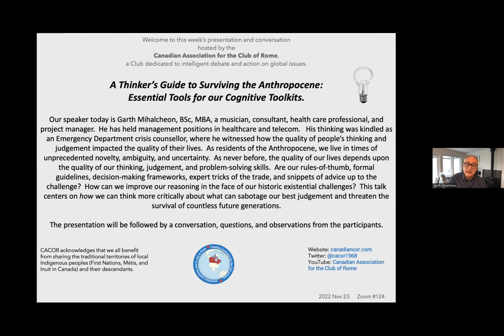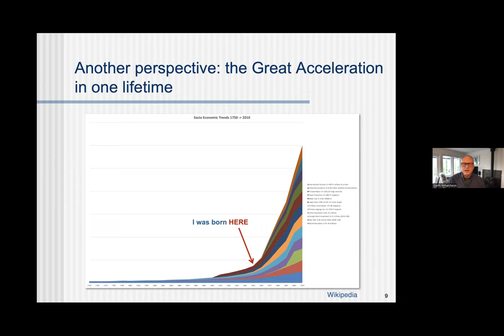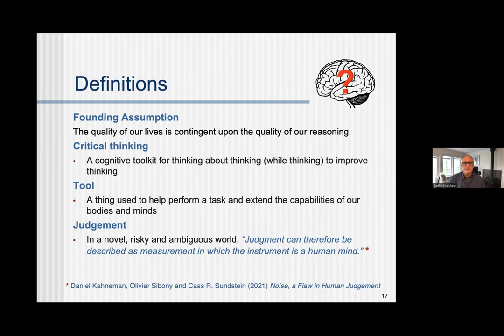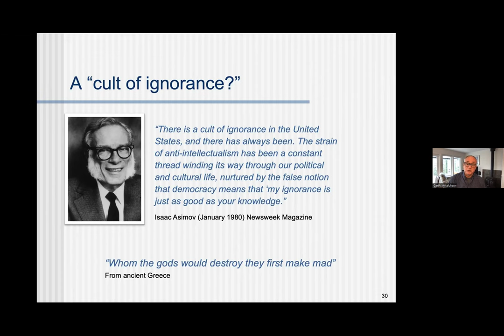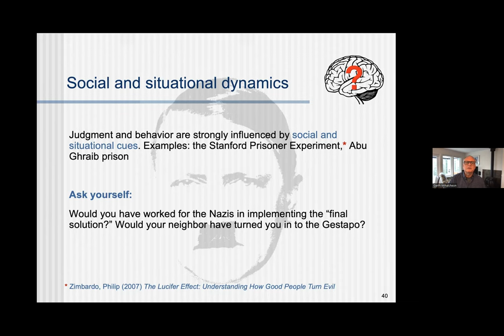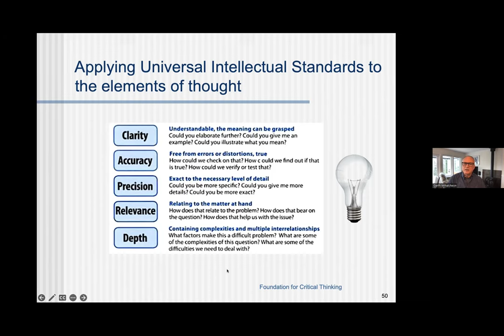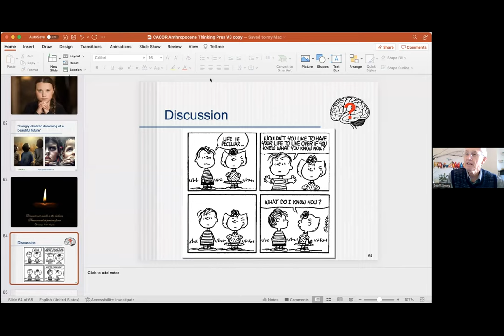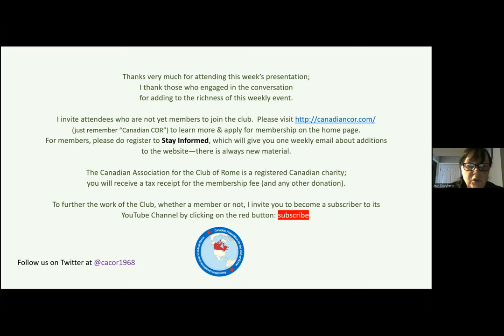Garth Mihalcheon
Summary:
As residents of the Anthropocene—the geological Age of Humans—we live in times of unprecedented novelty, ambiguity, and uncertainty.  As never before, the quality of our lives—and the lives of literally trillions of unborn humans—depends upon the quality of our thinking, judgement, and problem-solving skills.

Are our “thinkers’ toolkits”—those many rules-of-thumb, formal guidelines, decision-making frameworks, expert tricks of the trade, and snippets of advice—up to the challenge?  How can we improve our reasoning in the face of our historic existential challenges?  Rather than focus on what we think of the Anthropocene, this talk centers on how we can think more critically about the biases, errors, fallacies, illusions, and moral teachings that can sabotage our best judgement and threaten the survival of countless future generations.

Biography:

Garth is a musician, consultant, health care professional, and project manager, with a BSc in Psychology and MBA in Marketing and Strategic Planning.  He has held management positions in inpatient healthcare and telecommunications, where he was Project Lead for the development and launch of Internet services for Telus, Shaw Cable Systems, and Videotron.  His passion for philosophy and critical thinking was kindled as an Emergency Department crisis counsellor, where he witnessed how the quality of people’s thinking and judgement impacted the quality of their lives.